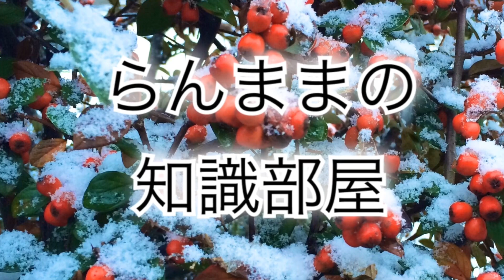【おせちアレンジ】お正月料理の残りで作るフリッター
【フリッター・衣の作り方】
小麦粉、片栗粉を軽く混ぜ、そこに炭酸水を加えてよく混ぜ合わせます。
ビールを使ってもよく、コクもアップするようです。
注意点！
カラッと揚げるためには、炭酸水もビールも、しっかり炭酸がきいているものを使用しましょう。

【揚げ方】
フリッターは170℃の油で、３分〜4分揚げますが、今回のように、料理として仕上がっているものは、２分ほどでも大丈夫な場合もあります。きんぴらごぼうは短時間でよかったですよ。
仕上げは少し火を強め、カラッと揚げます。こげないために、10秒ほどの短い時間にしましょう